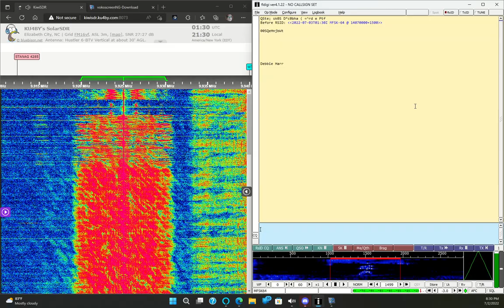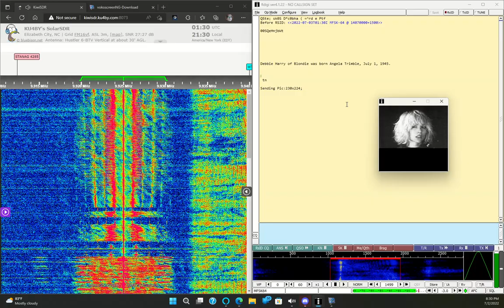KBC Digital on 9925 kHz at 2022.07.03 0130 UTC